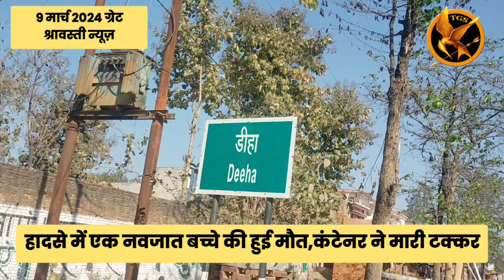कंटेनर और कार की आमने सामने से तेज रफ्तार में हुई टक्कर, एक नवजात की गई जान,कई लोग हैं सीरियस